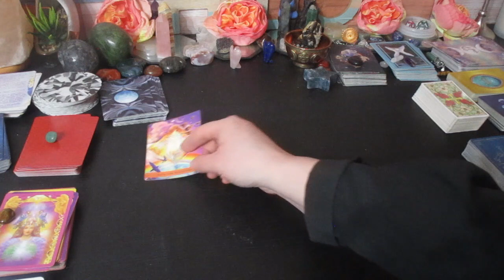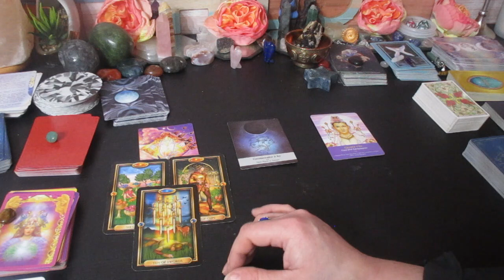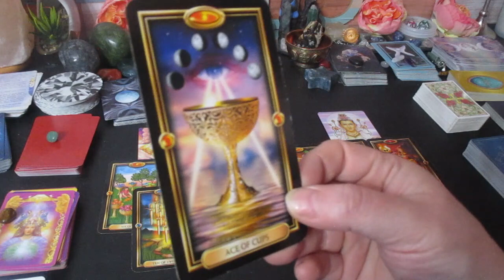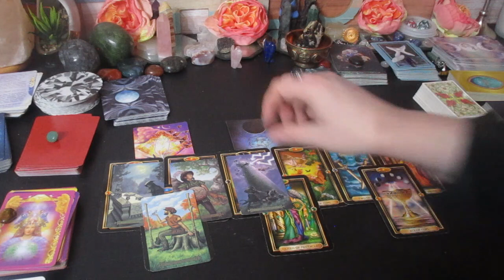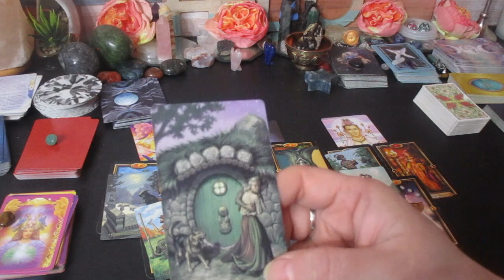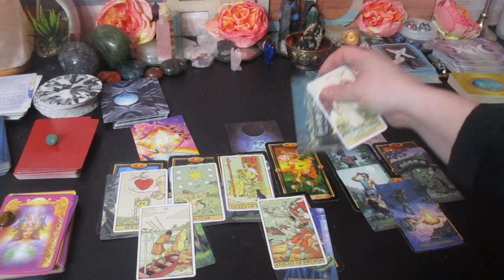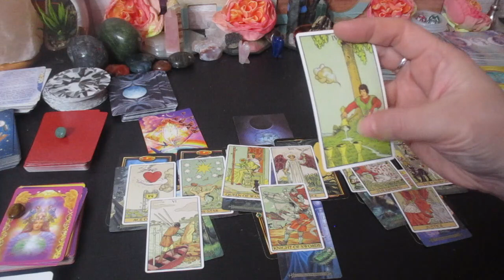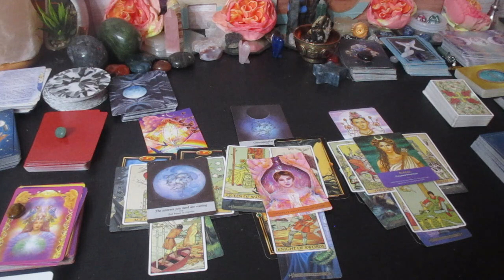CAPRICORN ♑ Your next 48 hours 🎁 "THIS IS AN OPPORTUNITY OF A LIFETIME!"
Much love!
~Renee G